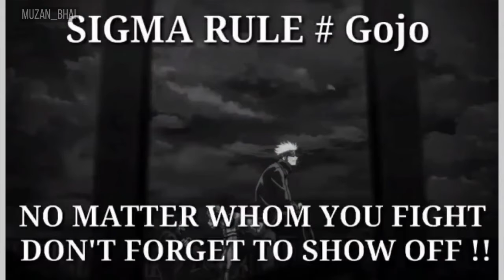Sigma Rule but It's Anime Meme Compilation. Random Things